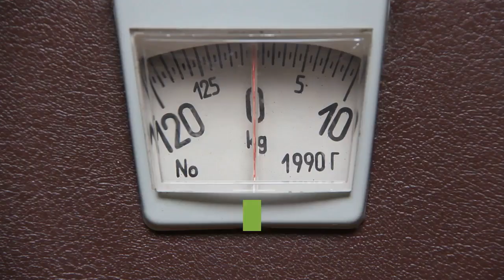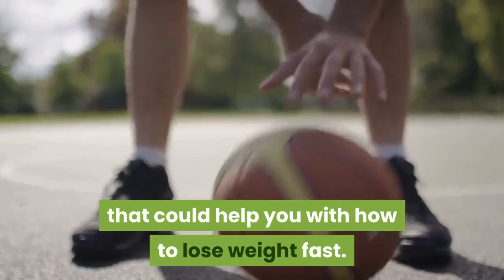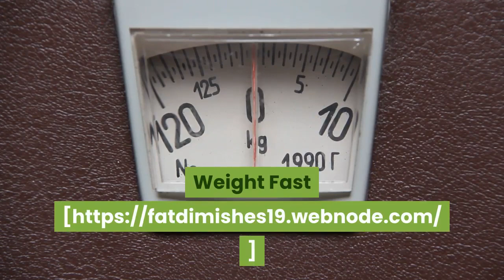shed fat like crazy how to lose weight fast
You really want to lose weight that fasts? Are you tired of doing your same old routines? If you are looking for a new and effective way on how to lose weight fast, then I will share you some of my secrets on how to lose weight fast and shed fat like crazy.
First you have to understand that you are gaining weight because of the foods that you eat. Avoid eating unhealthy and processed foods because they contain preservatives that get stuck on you stomach. These preservatives could make you gain weight. Instead, eat more natural and unprocessed foods. The good thing about it is that it contains vitamins and minerals that the body needs. Eat at least 2 servings of fruits and vegetables every day. Have at least one day a week that you don't have to eat red meat and drink any sodas or any processed drinks. Having a healthy diet is the first step on how to lose weight fast. Another great thing that you could do is to drink water – plenty of it. Water keeps our body hydrated and refreshed. Not only that but it also helps you by flushing out the toxins in your body. Drink at least 8 to 10 glasses a day.
The next thing that you have to deal with is creating or forming an exercise program. The fact is that the only way to lose weight is to work it off. There is no greater way on how to lose weight fast than to exercise. Start by doing a 30-minute cardio exercise, running or jogging will do. Then after that start doing some light drills. To have a greater overall effect. Do some routines that could tone every part of your body. I know regular exercise is boring and pretty redundant but there are ways to have fun in your exercise. Instead of doing these boring drills you could find a sport to engage with. Basketball, tennis, and soccer are just a few of the sports that could help you on how to lose weight fast. However if you are not into sports then you could have dance lessons. Dancing is a great form of art and a great way to shape up your body.
Another thing and the most important of all is that, allow your body to rest. Overworking your self can cause fatigue and can give you a lot of stress. When were stress, we tend to eat more than usual? Give your body the right amount of rest that it needs. Sleep at least 7 to 8 hours a night. Then in between work take a nap for 10 to 15 minutes. Give your body time to recharge.
These steps that I gave you may seem common but these are the easy way on how to lose weight fast and shed fat like crazy. In a span of a month, you will see a great difference in your body. You must work hard to be able to obtain the body that you want. Have dedication and passion. Love the things you do, so that you will not get bored.
Get plenty more tips on how to Shed Fat Like Crazy - How to Lose Weight Fast by visiting now.

t8v3gkeb